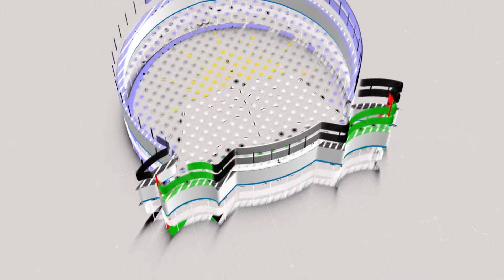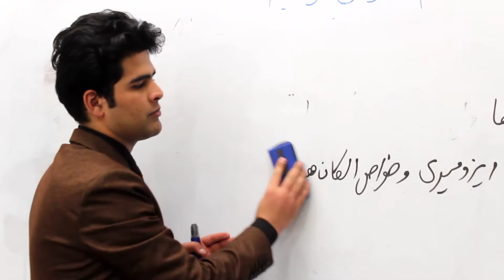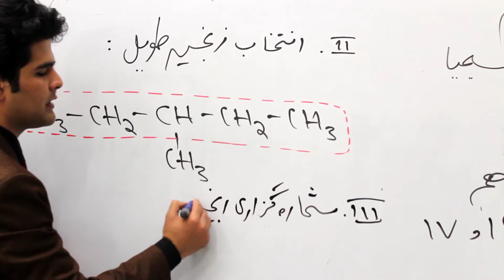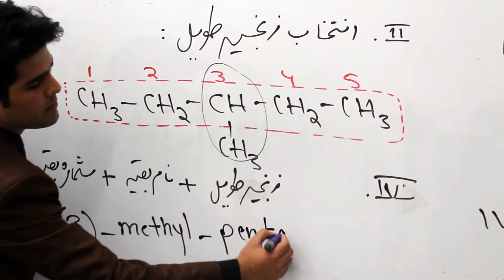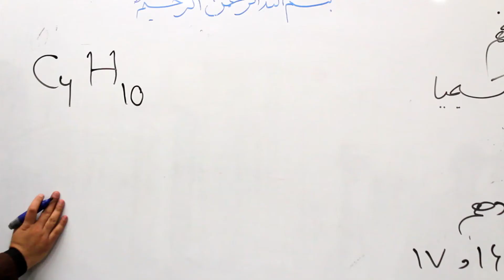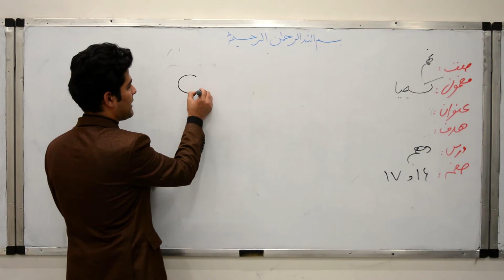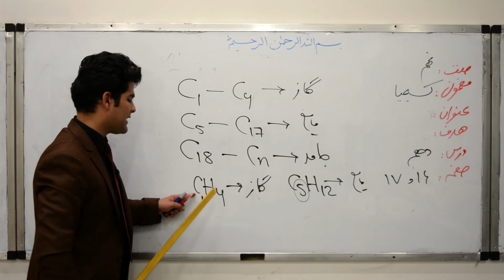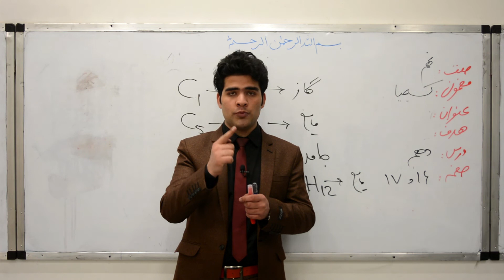صنف نهم -مضمون کیمیا-درس دهم-موضوع(نامګزاری الکان ها و ایزومیری وخواص الکان ها)